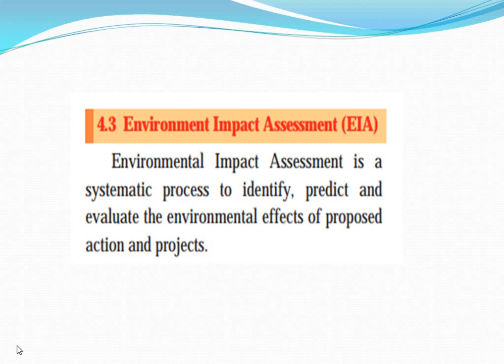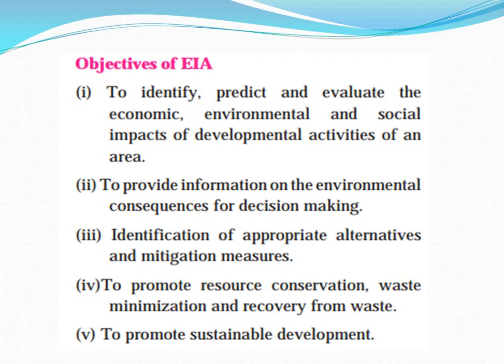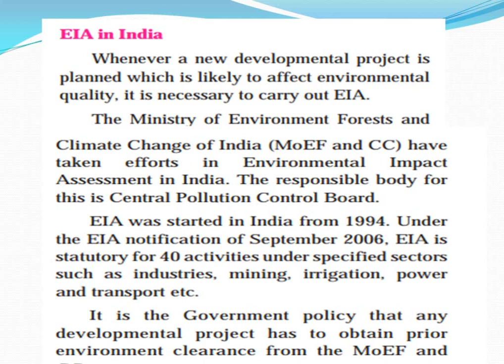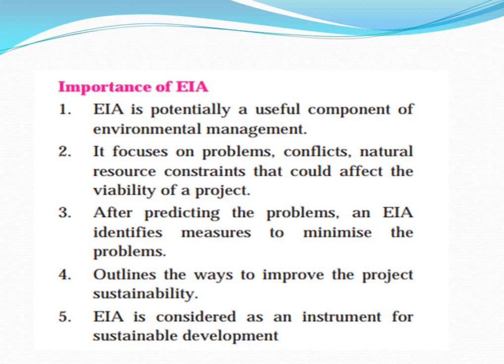12 env 24 EIA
EIA